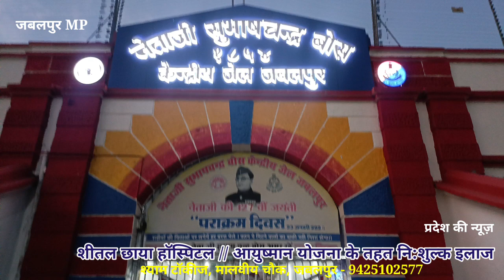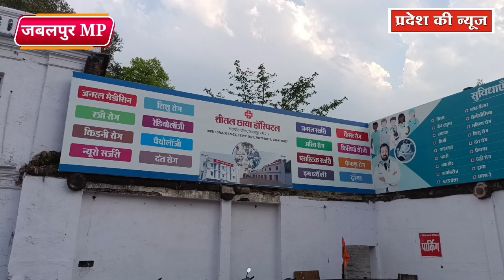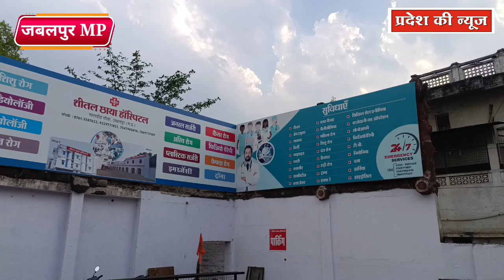केंद्रीय जेल जबलपुर में बंदियों के हितार्थ के लिए लगेगा स्वास्थ्य शिविर